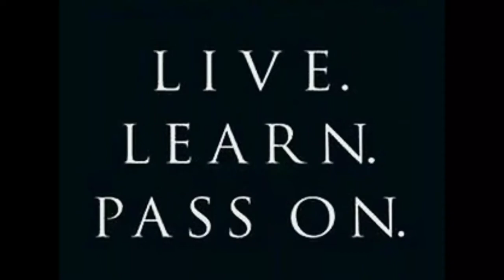Deadlift with Chains - Joey Smith @ Team Nebobarbell 08/2017